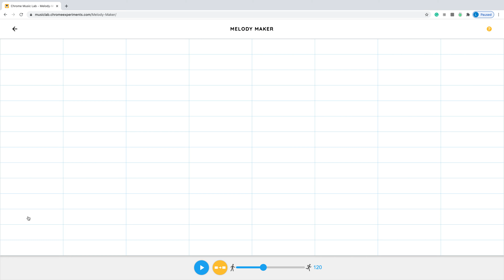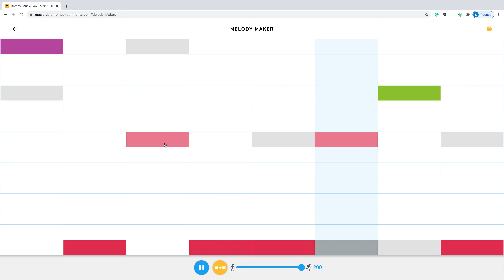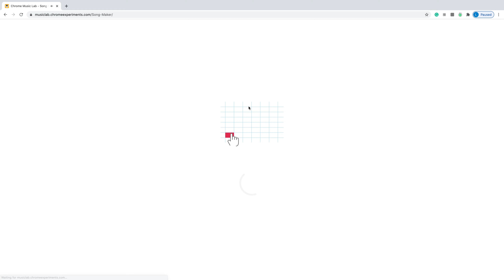Synthesizer Madness (Chrome Music Lab)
Link To Chrome Music Lab